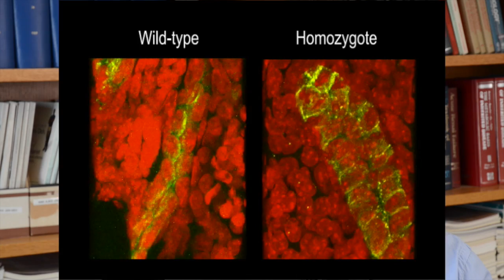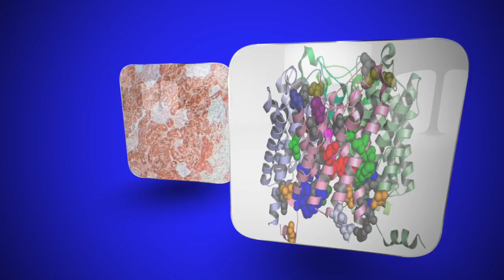Feng Chen Lab, Washington University School of Medicine, Division of Nephrology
Feng Chen, PhD. Washington University Division of Nephrology